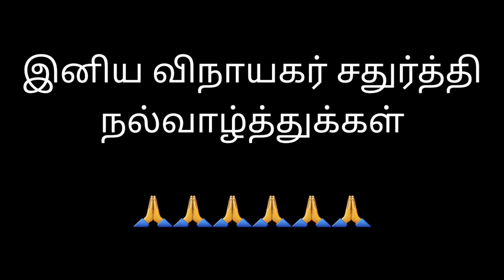விநாயகர் சதுர்த்தி பூரண கொழுக்கட்டை | Kolukkatai Recipe in Tamil | Vinayagar chaturthi special